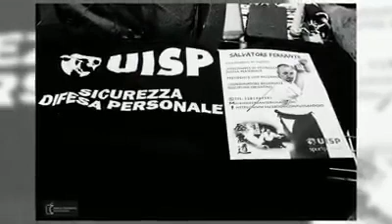Aikido Fuji San Dojo di Palermo